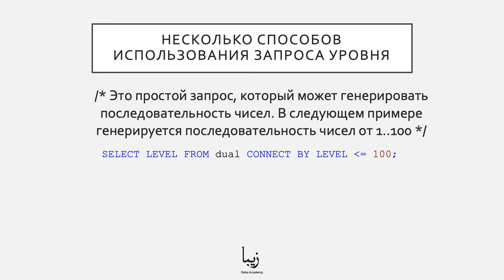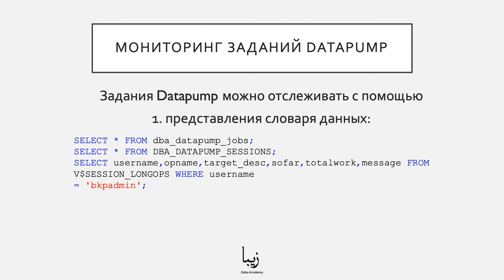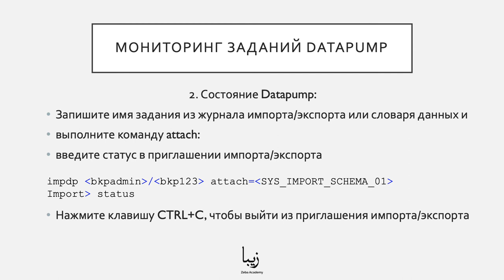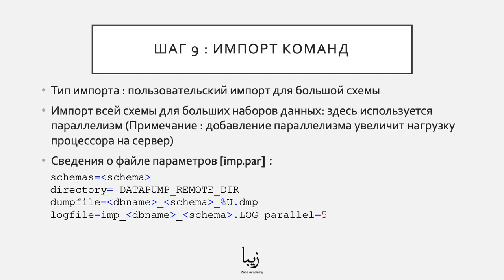Что такое Oracle Database? Запрос Уровня